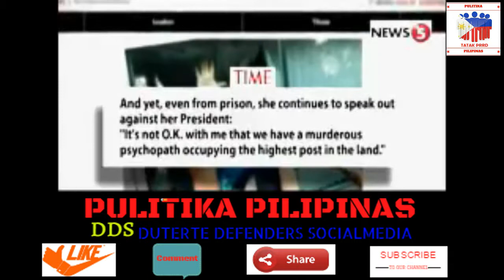The Right Time Leader and The Big Time Druglord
Time magazine of their 100 influential leaders in the World. The No 1 top most influential leader of the world is  the Pres. Duterte. VS the Big time syndicate is leila de lima.